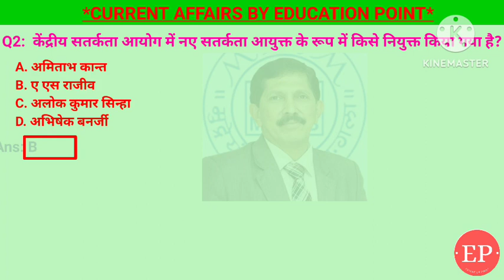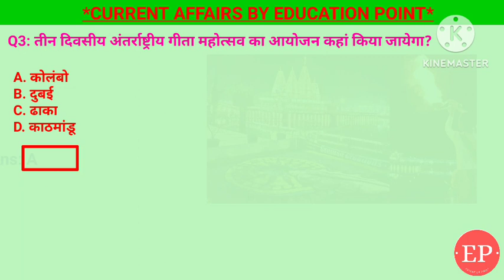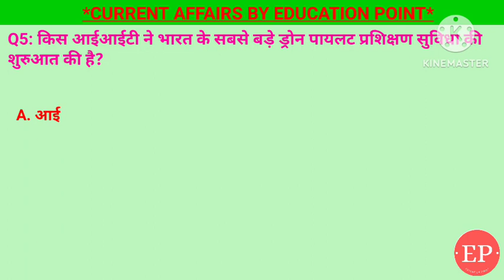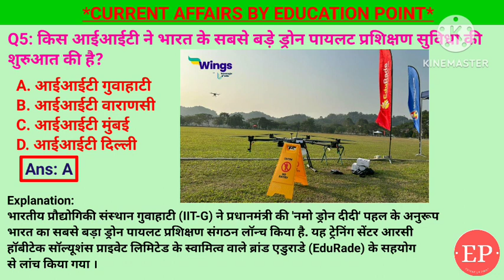24 February 2023 | The Hindu Newspaper Analysis | 24 February Current Affairs | Editorial Analysis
24 February Current Affairs Today | Current Affairs for UPSC | The Hindu Analysis

1. किस आईआईटी ने भारत के सबसे बड़े ड्रोन पायलट प्रशिक्षण सुविधा की शुरुआत की है?- आईआईटी गुवाहाटी
2. तेज गेंदबाज मोहम्मद शमी आईपीएल 2024 से बाहर हो गए है, वह किस टीम से खेलते है?- गुजरात टाइटंस
3. तीन दिवसीय अंतर्राष्ट्रीय गीता महोत्सव का आयोजन कहां किया जायेगा?- कोलंबो
4. केंद्रीय सतर्कता आयोग में नए सतर्कता आयुक्त के रूप में किसे नियुक्त किया गया है?- ए एस राजीव
5. जनजातीय कार्य मंत्रालय ने जनजातीय छात्रों के स्वास्थ्य पर एक संयुक्त पहल किसके
साथ शुरू की है?- आयुष मंत्रालय

24 February 2023 The Hindu News and Editorial Discussion by Deepak Yadav Education